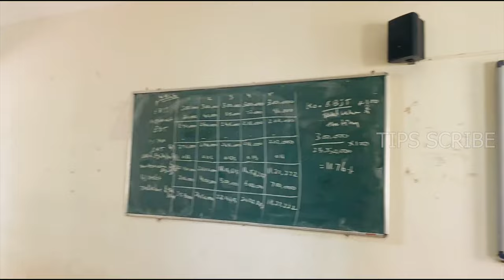Hindustan College Arts and Science /college vlog /students life/tamil vlog/class room /tour||ft.Maya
Hindustan Arts and Science College, Chennai Vlog